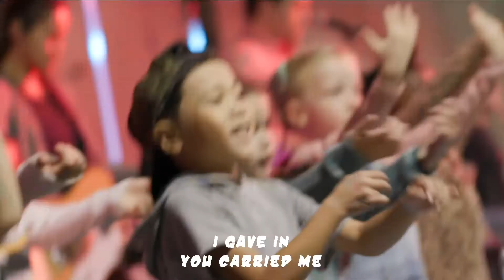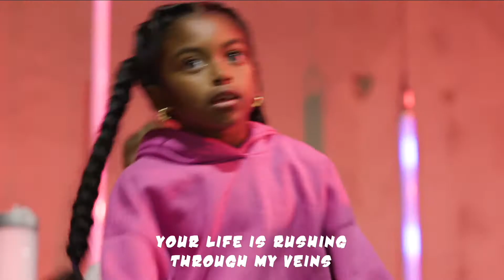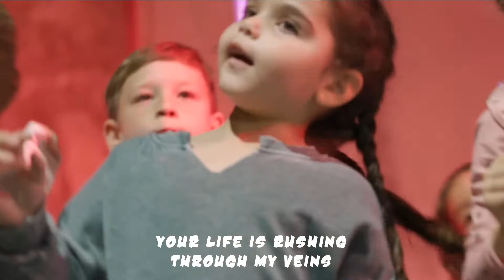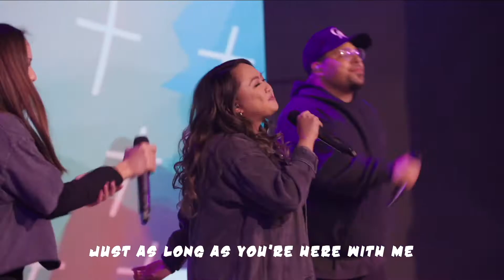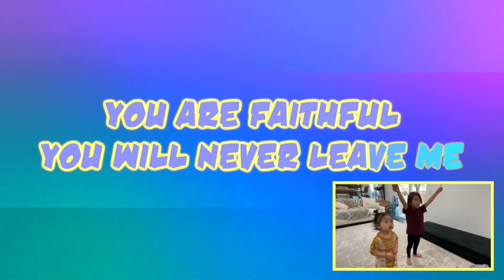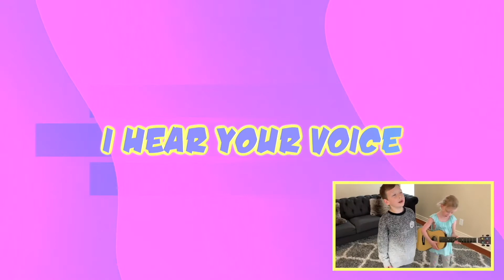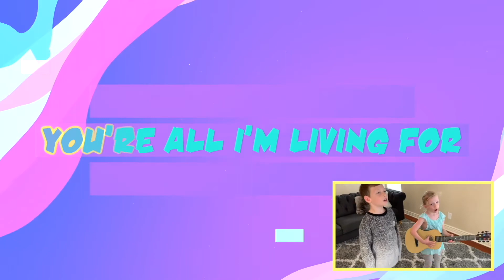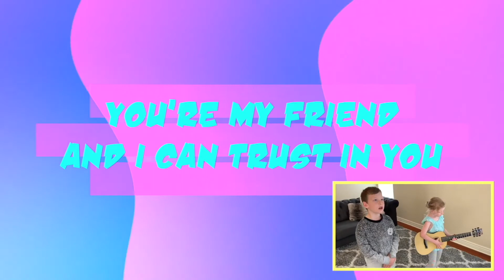Royal Kids - Sunday September 12, 2021 (VIVE Church)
Join us for the second week of our SPEAK & SEE series! Let's dive in and investigate how can SPEAK & ENCOURAGE today!

Sync ID: MB01MV8ZSUH4NCS